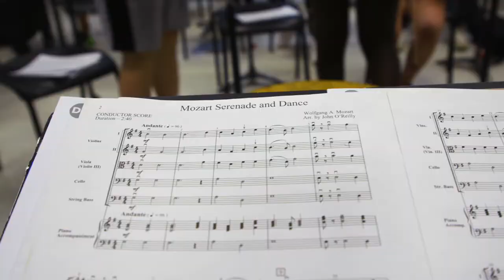Around the County - BCPS Summer Music Camp 2022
A behind the scenes look at the Annual BCPS Summer Music Camp.